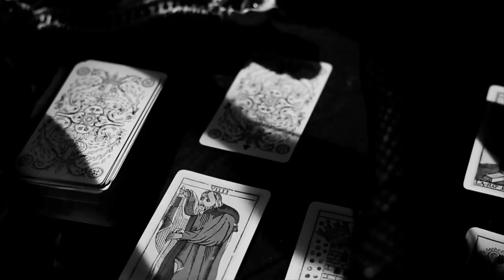New * August Alsina Type Beat * | All Or Nothing